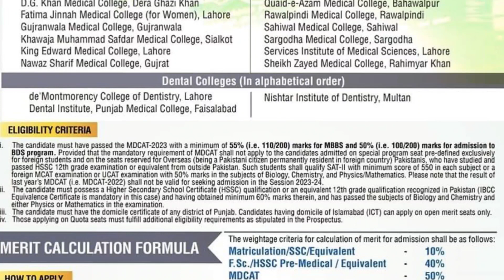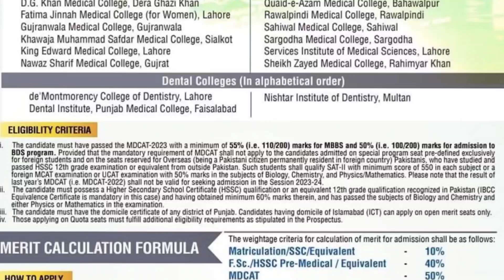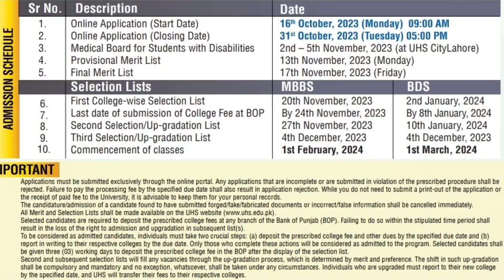UHS PUBLIC MBBS BDS ADMISSIONS SCHEDULE 2023 | PROVISIONAL MERIT LIST DATE | ELIGIBILTY CRITERIA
When will uhs upload mbbs bds merit list 2023
Uhs public mbbs bds admissions 2023 last date